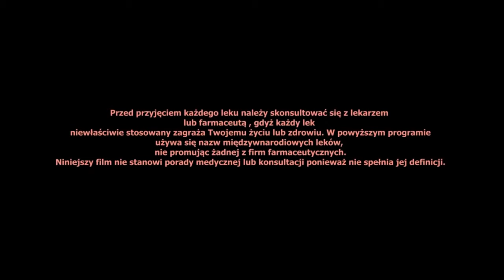jak leczyć zatoki ? Domowe sposoby.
Ból w okolicach czoła, katar, zawroty głowy..  każdy wie, że to ból zatok.
Powstaje jednak pytanie
do czego właściwie  te zatoki służą ?

Zatoki to "puste" przestrzenie w naszej głowie dzięki, którym głowa jest lżejsza i łatwiej nią poruszać.
Wyściełane są błoną śluzową i  tam  może zaatakować nas wirus lub bakteria, tak samo jak atakuje nasze gardło czy oskrzela.

Problem jest taki, że na skutek procesu zapalnego dochodzi do obrzęku śluzówki  i uczucia bólu.

Zbiera się również wydzielina, która nie może "wyjść" z zatok i  dodatkowo komplikuje sprawę.

Cały sekret metod leczenia jaki tu przedstawiam sprowadza się do prostego zdania "jak udrożnić zatoki". Zatoki,  w których zmniejszy się obrzęk, uwalniają gromadzącą się wydzielinę i właśnie to daje nam ulgę.

1 sposób

Pierwszy sposób typowo domowy to zwykła herbatka z imbirem , czosnkiem i kurkumą .
Oczywiście nie musimy do niej dodawać tych wszystkich składników, ale  zasadniczo jak wypijemy taką miksturę przed snem to jest duża  szansa ,że rano obudzimy się zdrowsi.

Imbir wzmacnia odporność ,a czosnek to "naturalny" antybiotyk.

2 sposób

Drugi sposób jest trochę bardziej skomplikowany, nosi nazwę "irygacja zatok" inaczej "płukanie zatok".
Jego idea jest bardzo prosta, wypłukanie zatok roztworem soli .

Najlepsze są do tego zestawy do kupienia w aptece. Składają się z butelki plastikowej i saszetki z soli.
Zawartość saszetki wsypujemy do butelki, wstrząsamy tak aby utworzyć roztwór soli i przykładamy do otworu nosowego.

Następnie naciskamy butelkę i roztwór przepływa przez nasze zatoki i wypływa drugim otworem nosowym.

Tak naprawdę można w teorii zbudować sobie taki zestaw w domu, można wtedy użyć jakiejkolwiek butelki plastkiowej  np po napoju energetycznym z otworem na szczycie.

Dla wzmocnienia efektu polecam xylometazolinę do nosa na 20 minut przed irygacją.

3 sposób

Trzeci sposób jest zdecydowanie najtrudniejszy.
Bierzemy miskę, do której nalewamy ciepłej wody ok. 2l, dodajemy tymianek , torchę soli (kilka łyżek) i  kilkanaście kropel olejku np eukaliptusowego.
Następnie nachylamy się ok. 20 cm nad miską, nakładamy na głowę ręcznik, zamykamy oczy  i wdychamy opary.
Tak oto dokonujemy inhalacji, która również ma na celu zmniejszenie obrzęku zapalnego w zatokach.

Uwaga przy sposobie nr 3
Jeśli jesteś kobietą i masz doklejone rzęsy to niestety możesz się z nimi pożegnać.

Pamiętajmy ,że każdy lek niewłaściwie stosowany może zagrażać Twojemu życiu lub zdrowiu,
jeśli nie znasz swoich zatok wszelkie zabiegi skonsultuj ze swoim lekarzem i bądź ostrożny.
Niniejszy artykuł nie może stanowić porady lekarskiej, ponieważ nie spełnia jej warunków.